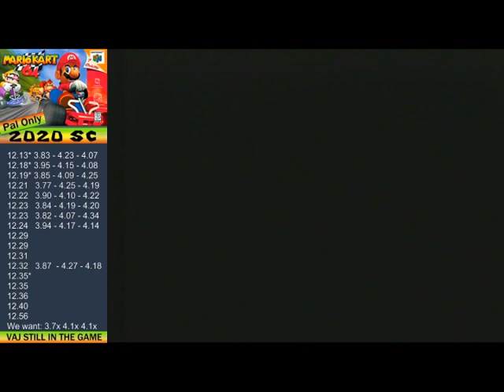VAJ - Mk64 - Choco Mountain 3lap 14.65* Weathertenko 3/3 World Record NTSC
my 5th 3/3 ( .05 from overall wr by Beck Abney 14.60)
Discovery by Greg Ihnatenko and Drew Weatherton.